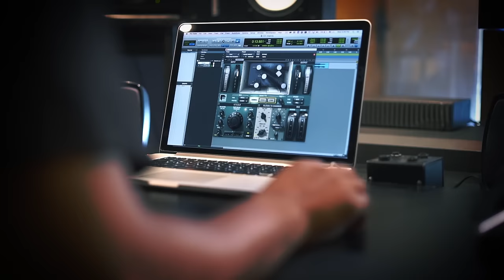Introducing the Waves Abbey Road Chambers Reverb Plugin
Created with Abbey Road Studios, this authentic chamber reverb plugin models Abbey Road's legendary Studio Two echo chamber.